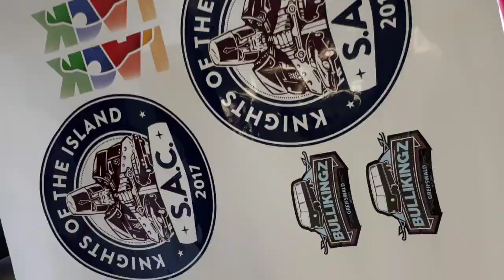Die "Egon - Story" Teil 1, Iveco Magirus 90-16AW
Umbau eines ehemaligen THW Fahrzeugs zum Expeditionsmobil